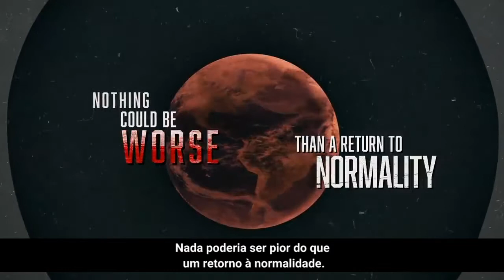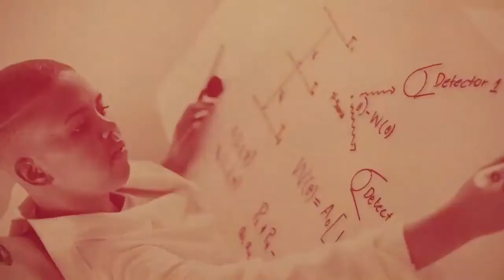A pandemia é um portal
Historicamente, as pandemias forçaram os seres humanos a romper com o passado e imaginar um novo mundo. No momento, nada poderia ser pior do que um retorno à normalidade. É hora de reimaginar um novo futuro onde os Objetivos Globais são plenamente alcançados.

Um agradecimento especial à equipe que tornou este filme possível:

Som: Coda to Coda